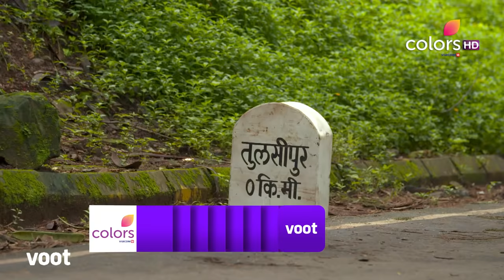Barrister Babu | बैरिस्टर बाबू | Episode 344 | 13 August 2021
In an effort to keep Bondita away from Anirudh and Thulsipur, Trilochan tries to make a deal with Chandrachur. Will Chandrachur and Trilochan come to terms for common good?